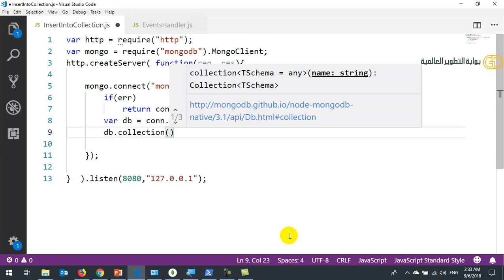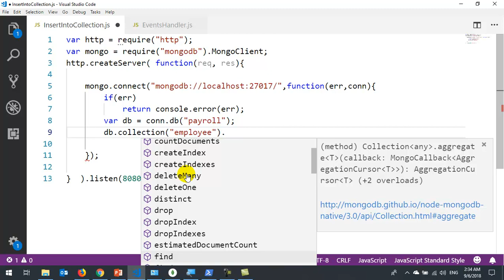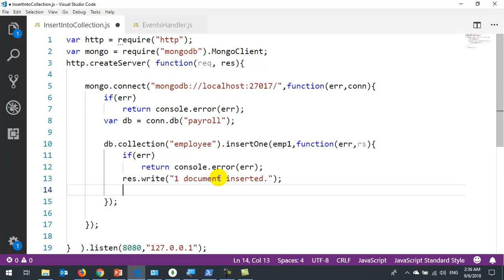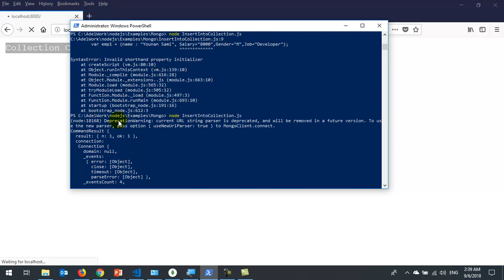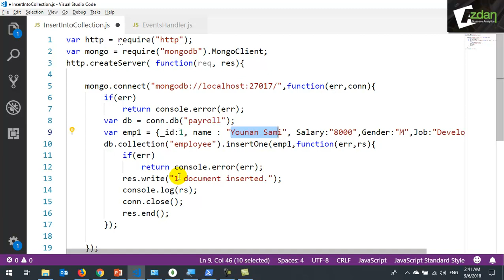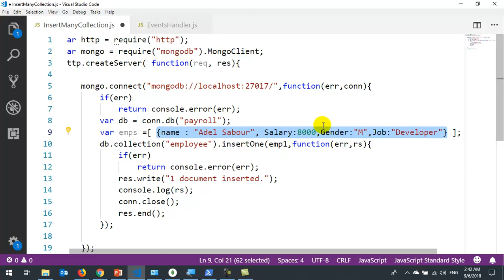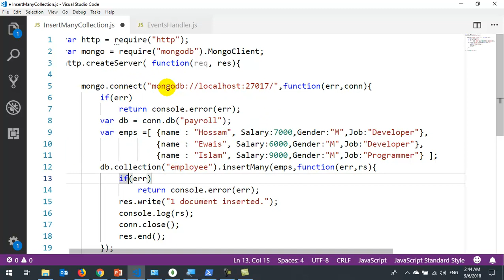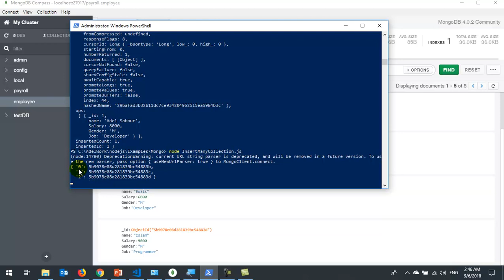26 Node js MongoDB Insert One and InsertMany in Collection إضافة ملف أو سجل أو أكثر